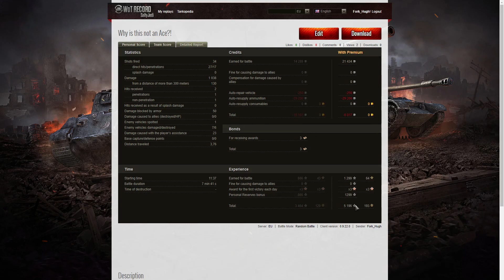M8A1 - Pascucci's, Brothers in Arms, High Calibre and Top Gun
This replay is from 10 March 2018 on Mountain Pass. The player, Fork_Hugh in the M8A1 was awarded a Pascucci's Medal, Brothers in Arms, High Calibre and Top Gun.